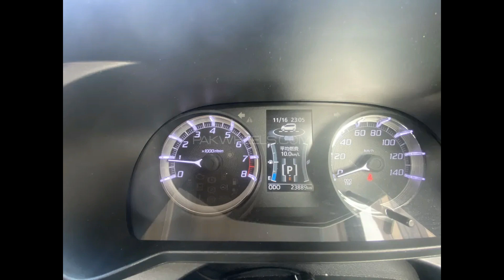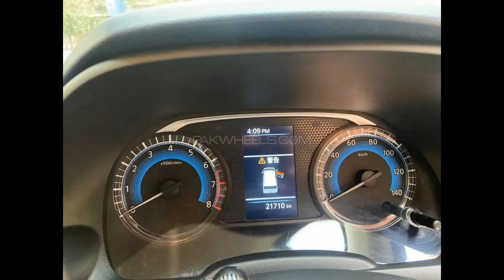10 videos || Daihatsu Move Custom X 2020 || Honda Civic 1.5 RS Turbo 2020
10 videos || Daihatsu Move Custom X 2020 || Honda Civic 1.5 RS Turbo 2020